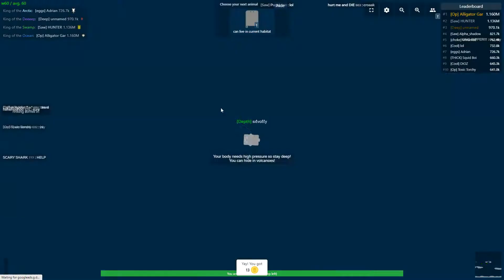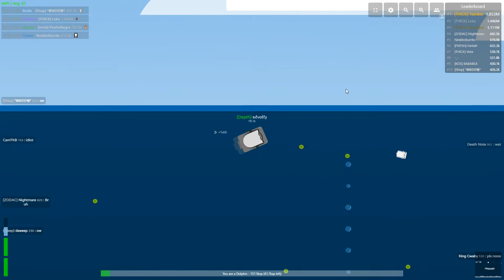Deeeep.io | TFFA Ft. Carjelly